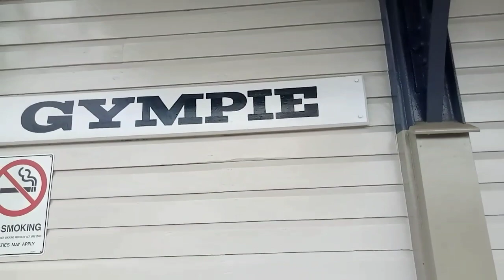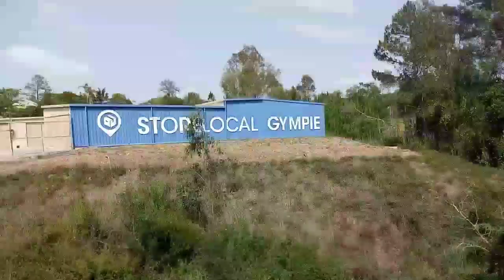Mary Valley Rattler Train trip| nag enjoy ba?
Just short tour about the Mary Valley Rattler Train trip